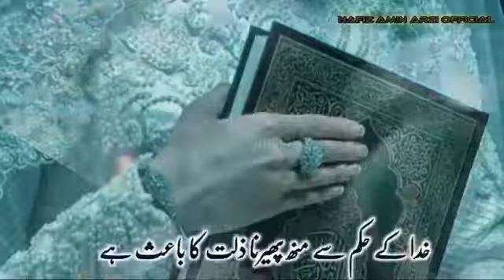Meri Bahan tumhare husn ka myar parda hai islamic status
Video from Mo Mustafa